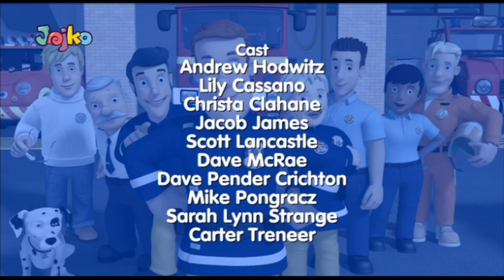Požiarnik Sam nové časti - Vzdušné zámky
Požiarnik Sam nové časti - požárník sam nové díly česky - Vzdušné zámky je animovaná rozprávka. Nové časti dobrodružstvá a príbehy požiarnika Sama a jeho kamarátov z mestečka Pontypandy. Hasič Sam je hrdina, ktorý aj s priateľmi neustále zachraňujú a pomáhajú ostatným obyvateľom.